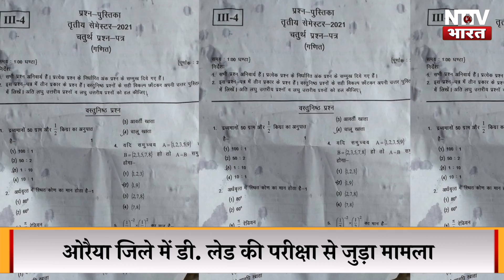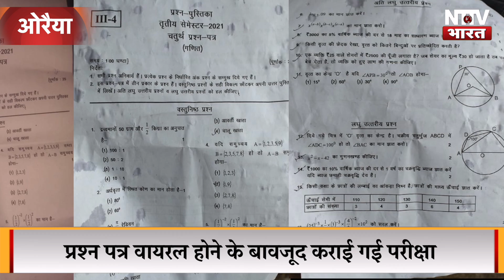UP: Exam से पहले Paper viral, फिर भी साहब ने करा दिया Exam| NTTV BHARAT